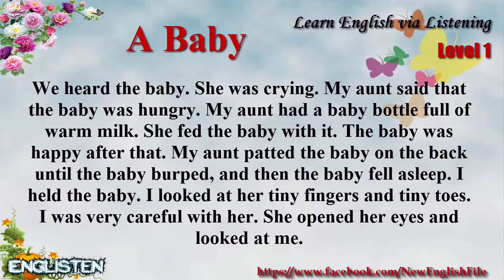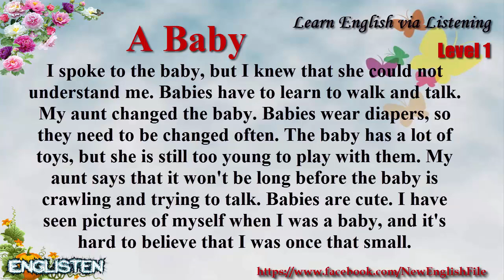Learn English via Listening Level 1 Unit 94 A Baby